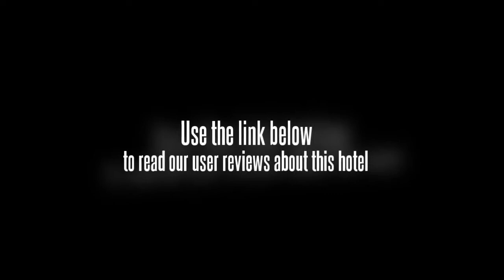Franchise One Hotel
The Franchise One Hotel is located in close proximity to several of the attractions and places of interest that Makati City has to offer. Guests of the hotel will enjoy visiting the Manila American Cemetery and Memorial, Greenbelt Park, Ayala Center, the Cultural Center of the Philippines, the Philippine International Convention Center, and the Santa Ana Racetrack. The Franchise One Hotel is located just a few miles from the airport, and offers a free shuttle to and from the terminal. Makati City has ample public transportation, and the hotel staff is happy to help with taxi or rental car arrangements.

The guest rooms at the Franchise One Hotel offer the standard amenities, such as coffee and tea machines, satellite televisions, clock radios, en suite baths with complimentary toiletries and hair dryers, desks with telephones and Internet connections, and in-room safes. Accessible accommodations for disabled guests are available upon request.

There are many amenities offered at the Franchise One Hotel, such as a coffee shop, an on-site restaurant and cocktail lounge, laundry and dry cleaning arrangements, room service, and safe deposit boxes. Guests that arrive by car will find ample parking, and business travelers will enjoy the meeting spaces, office equipment, and Internet connections.